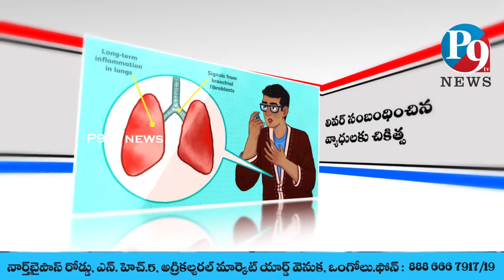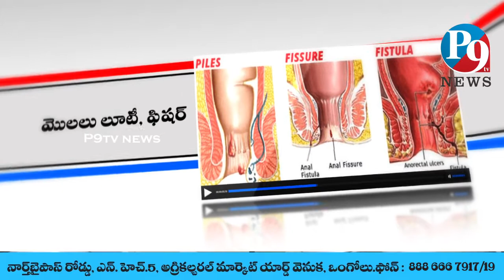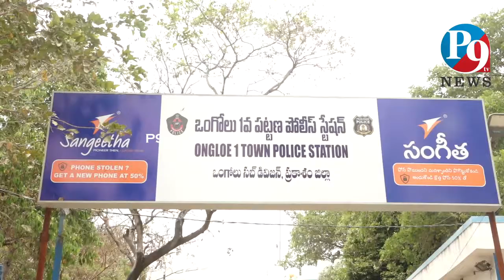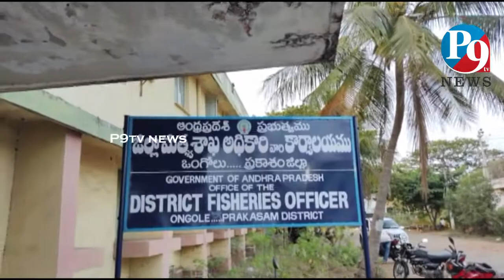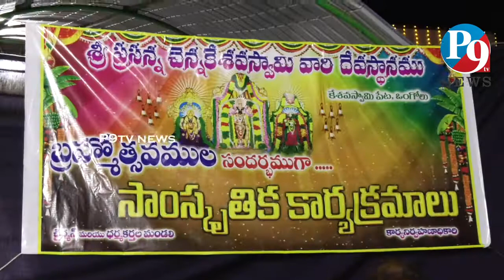15.4.2022.P9 TV NEWS